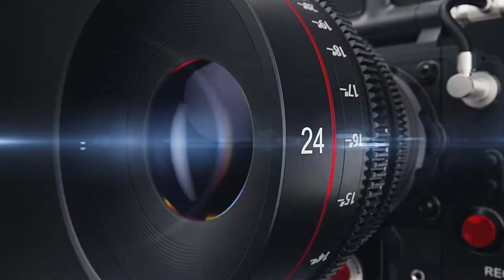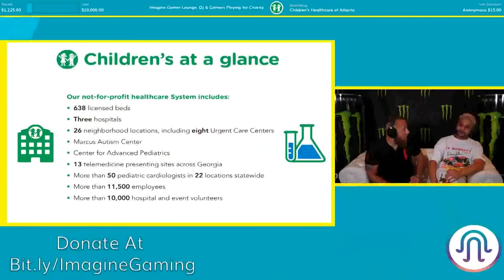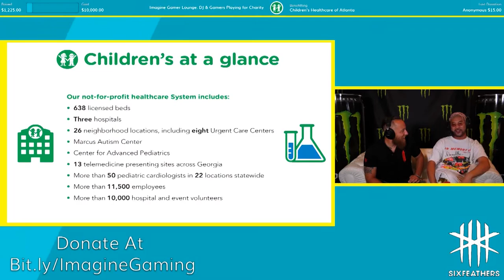Wax Motif Imagine 2019 Interview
Watch Wax Motif play games for charity to support Children’s Healthcare of Atlanta at Imagine Music Festival.